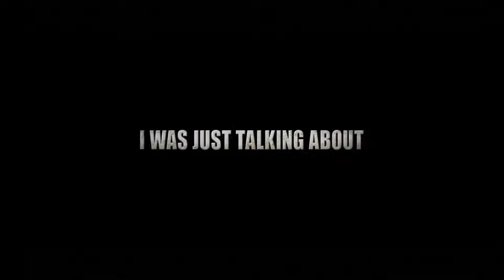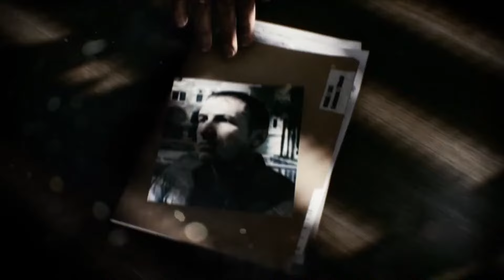All Battlefield Trailers (2002-2021) | Evolution of Battlefield Trailers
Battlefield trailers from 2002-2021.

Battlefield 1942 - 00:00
Battlefield 2 - 02:19
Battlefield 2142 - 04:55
Battlefield Bad Company - 07:02
Battlefield Bad Company 2 - 09:10
Battlefield 3 - 10:23
Battlefield 4 - 12:01
Battlefield Hardline - 13:46
Battlefield 1 - 15:56
Battlefield V - 16:52
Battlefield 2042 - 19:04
Play Battlefield 2042 starting October 22, 2021

Battlefield 2042 is a first-person shooter that marks the return to the iconic all-out warfare of the franchise. Adapt and overcome in a near-future world transformed by disorder. Squad up and bring a cutting-edge arsenal into dynamically-changing battlegrounds supporting 128 players*, unprecedented scale, and epic destruction.